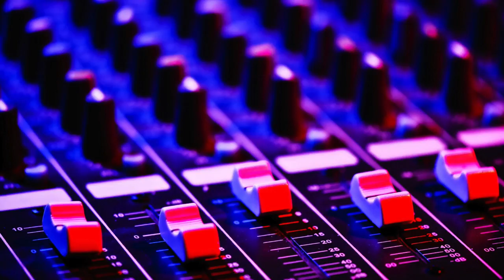Animals In Suits, The Coming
Animals In Suits, The Coming is Trailer dedicated to the upcoming release of the Trinidad base E.D.M production team known as EleChords.